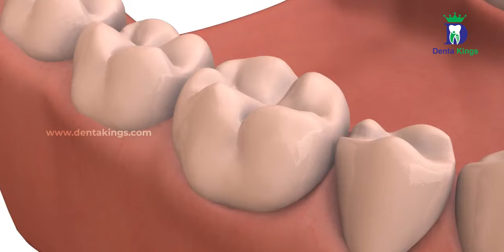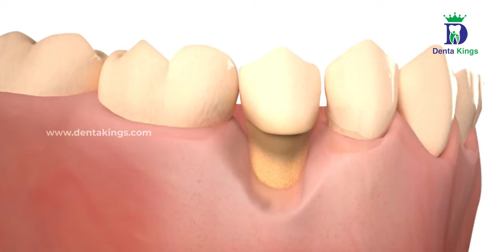Will Dental Cleaning Damage Your Teeth Enamel? பல் எப்படி சுத்தம் செய்யப்படும்?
Dr.Karthikeyan from Denta Kings explains about teeth cleaning otherwise known as Dental Scaling process. The myth and truth behind it. He also explains the common questions asked about dental cleaning such as will teeth cleaning erode teeth enamel? Will teeth cleaning cause sensitivity? Why gums bleeds while cleaning our teeth? Will bad breath go if I clean my teeth? How to avoid bad breath? And many more in Tamil.